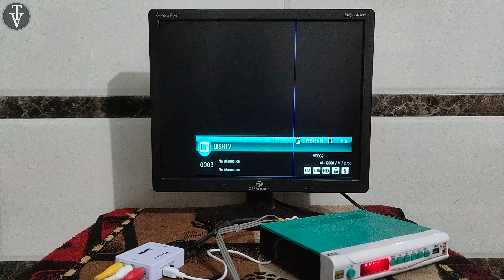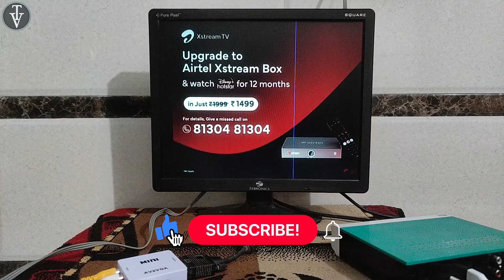कोई भी DTH बॉक्स चलाओ कम्प्यूटर मॉनिटर पर | AV to VGA Convertor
Aapke paas koi bhi Monitor pda hai jiski input VGA cable hai, to aap oss par koi bhi DTH Box av out se chla skte hain

X96 X4 4GB/64GB Smart Set-top Box Android 11 Amlogic S905WX4 1000M Network Port Dual Wifi TV Box